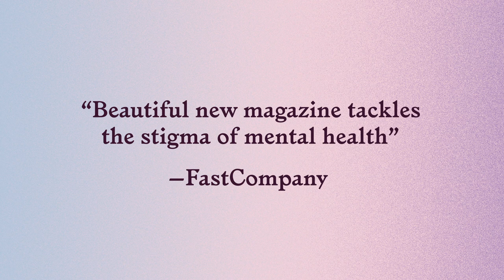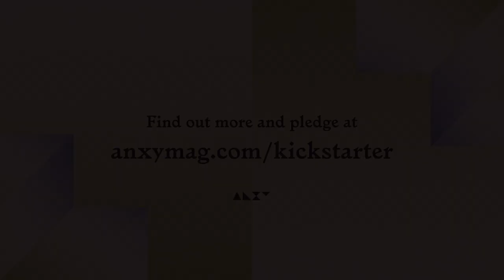Anxy Magazine: The Boundaries Issue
Anxy is a magazine about our inner worlds. Our third issue looks at the relationship between personal boundaries and our mental health.

Boundaries help define what’s okay, and what’s not. They can protect our sense of self, or reflect our sense of self worth. Sometimes, they appear unexpectedly—other times, we’re not sure they exist at all. What do our boundaries say about who we are, where we’ve been, and how we’re feeling inside?

Anxy No. 3 examines the lines we draw from every angle through our celebrated mix of reported features, personal essays, interviews, artwork and photography from folks we admire.

Video Credits

Creative Direction: Indhira Rojas, Anagraph
Design and Animation: Harrison Pollock
Script: Sonja Kari Murphy
Voice: Ashley Rodholm